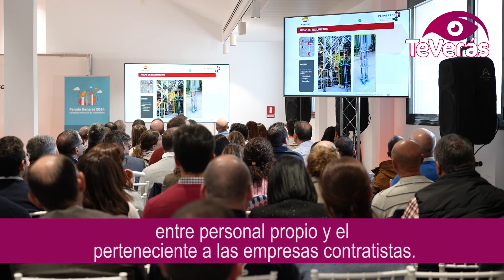Parada 2024 en Repsol Puertollano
👷🏼✍🏻👩🏻‍🏭Una media de 1.000 trabajadores de empresas auxiliares, con puntas cercanas a las 2.000 personas, intervendrán en la parada plurianual del Complejo Industrial de Repsol en Puertollano. ⏹️ Esta parada programada de mantenimiento se va a desarrollar en cuatro grandes áreas operativas, con un desembolso de 120 millones de euros y 660.000 horas de trabajo, lo que la convierte en la parada de mayor dimensión ejecutada hasta la fecha. 🏭